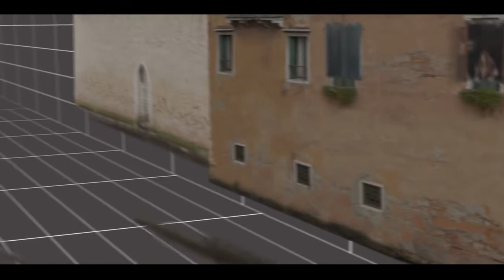Medici: Masters of Florence – Season 1 VFX Breakdown By STARGATE STUDIOS MALTA